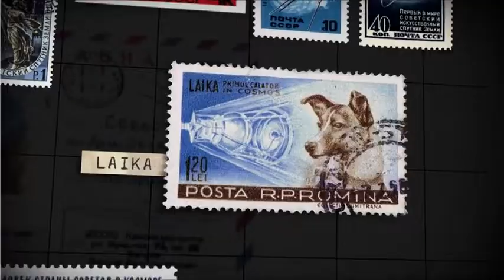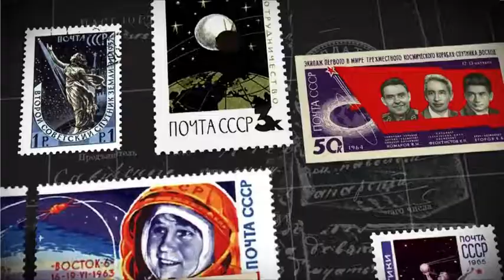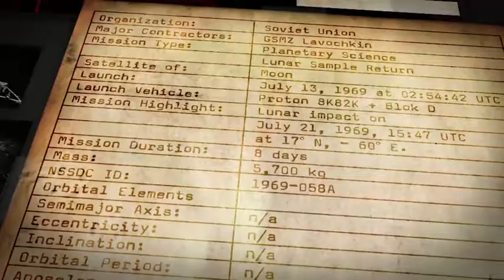The Space Race [History Channel]